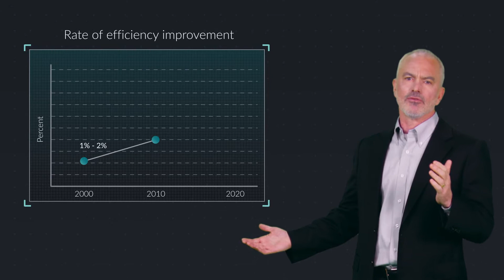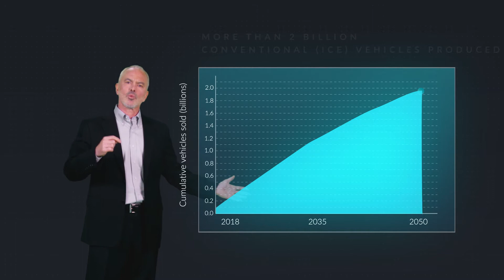Vision 2050: Efficiency standards for combustion engine vehicles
By 2050, even with an accelerated transition to electric vehicles, the world will still build more than 2 billion more conventional vehicles. The difference between building those 2 billion engines to current efficiency standards and building them to more stringent standards will be about 38 gigatons of carbon emitted into the atmosphere.

To learn more, please see ICCT’s new report:
Vision 2050: A strategy to decarbonize the global transport sector by mid-century